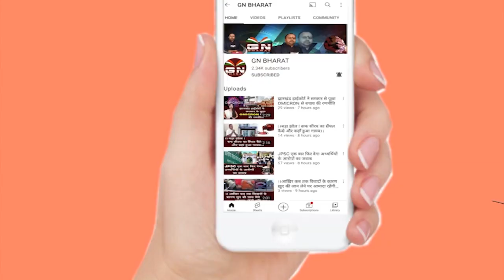1932 खतियान के लिए सबसे पहले हम गए थे जेल, आज लागू हुआ तो सबसे ज्यादा खुश हम - जगन्नाथ महतो